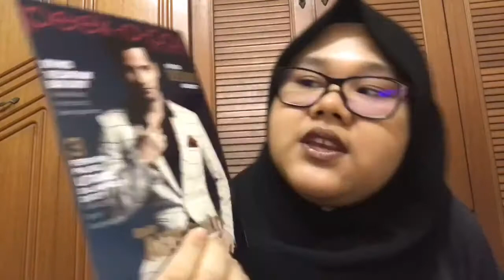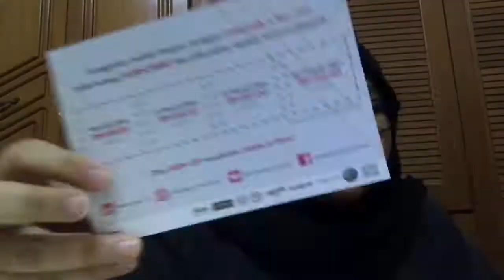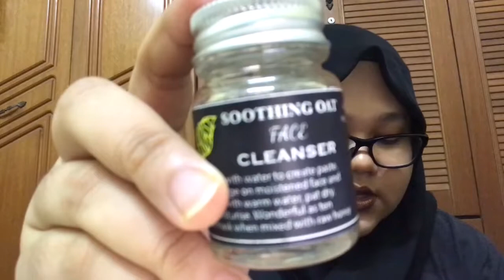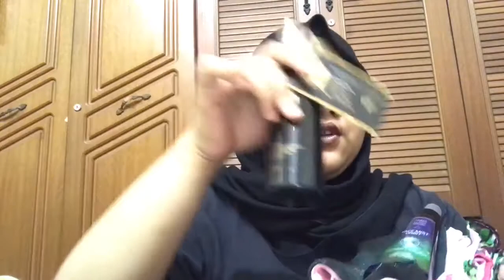UNBOXING PEEKABOX (September)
Hi yall! This is a super long overdue video. But we still hope yall enjoy it! Lots of good stuff in here!

Sorry for the bad resolution video tho but we hope yall  will enjoy the video!!